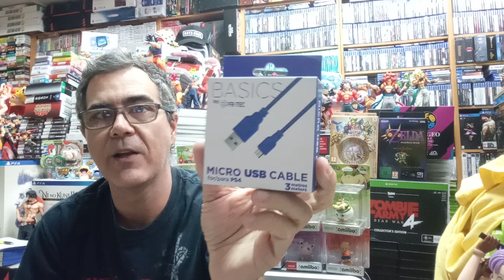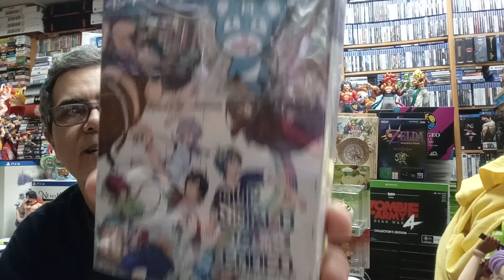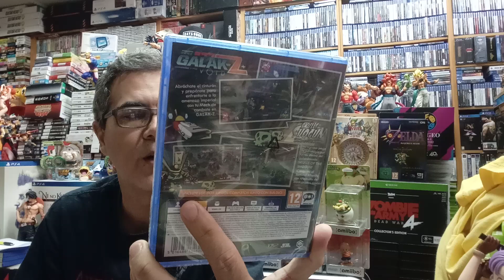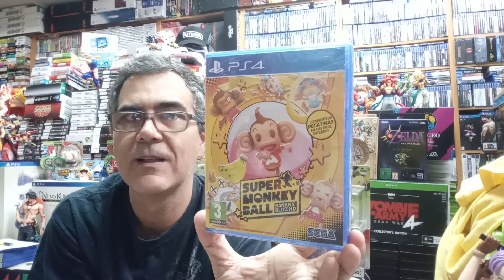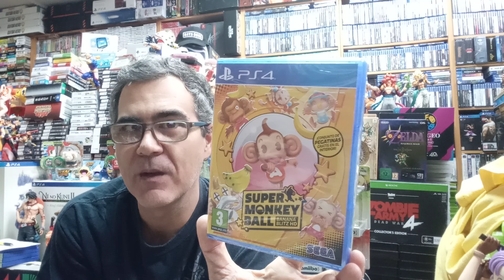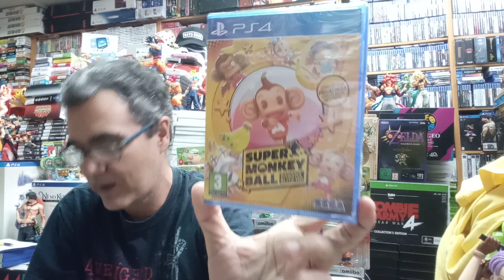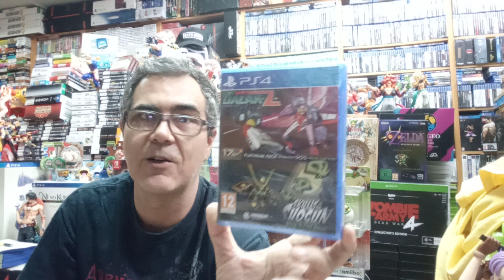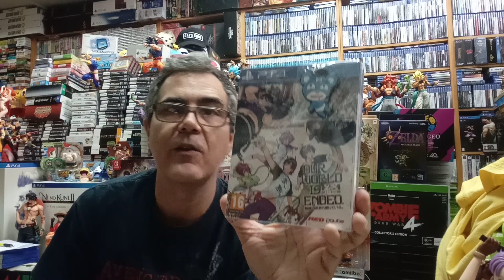Compras Amazon. Todo PlayStation 4.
Compras de Amazon, dedicadas exclusivamente a la plei 4.